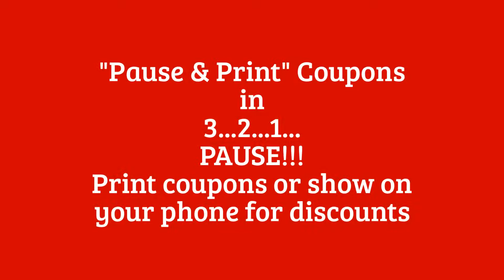Northend Pizza Pasta & Subs Oceanfront Great Neck Virginia Beach